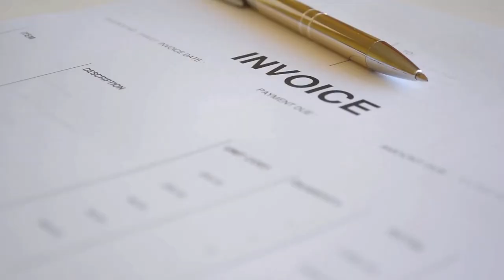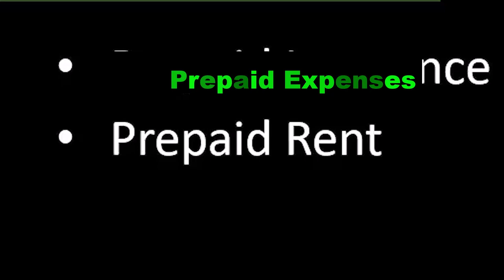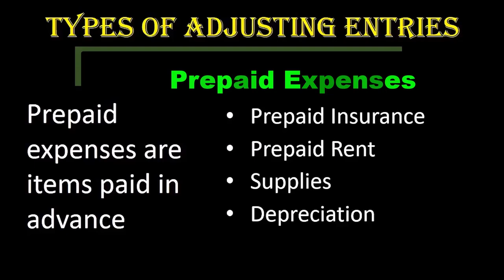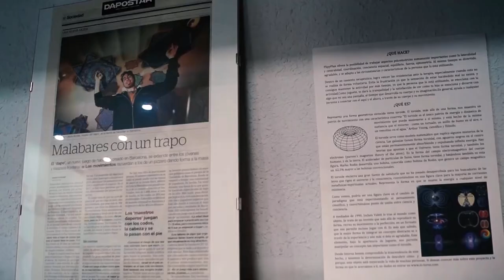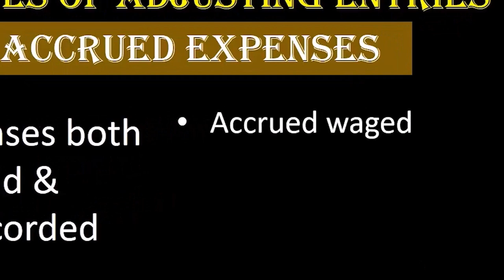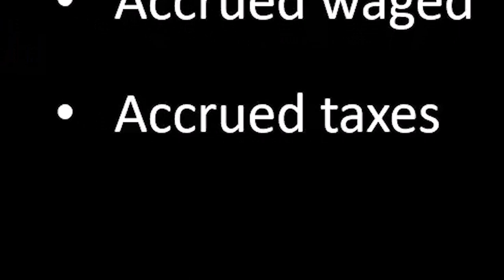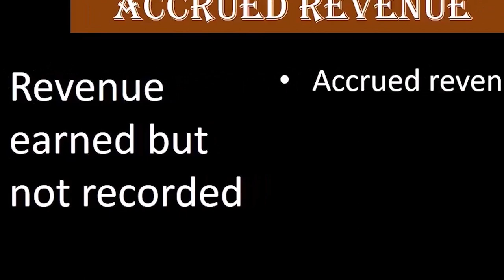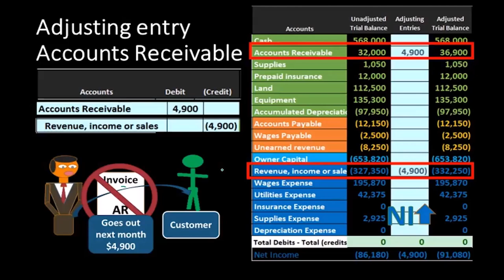Tipos de asientos de diario de ajuste Asiento de diario de ajuste 2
Tipos de asientos de diario de ajuste Asiento de diario de ajuste
Contabilidad financiera: asientos de ajuste